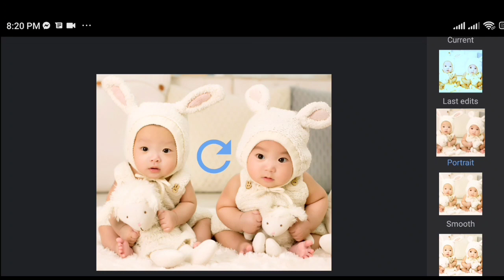1Minute Photo Edit | PicsartSHOP Photo Editing Tutorial Step by Step Edit Tech #32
1Minute Photo Edit | PicsartSHOP Photo Editing Tutorial Step by Step Edit Tech #32